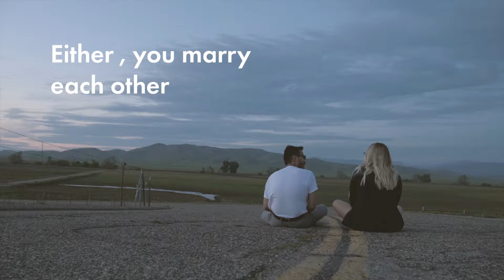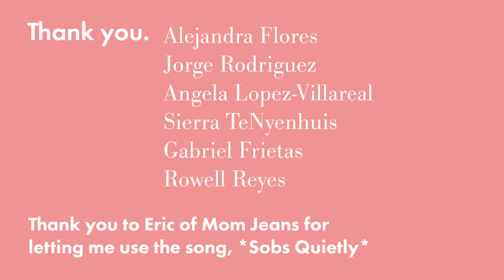MCJ30-4pm MW | Ramuel Reyes: Love Anxiety | Montage Trailer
Produced by: Ramuel Reyes, Date: April 11, 2018
Theme or Genre = Romance
Cast: Jorge Rodriguez, Angela Lopez-Villareal, Sierra TeNyenhuis

A project produced in the Spring 2018 MCJ 30 Monday/Wednesday
"Introduction to Multimedia Production" Class for the Montage/Trailer
assignment. Lecturer Valerie Priest.